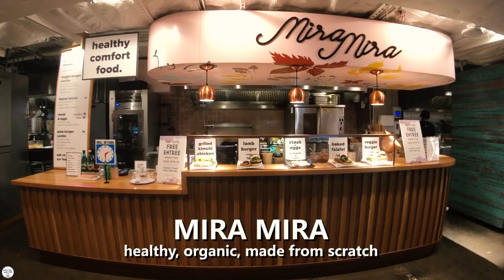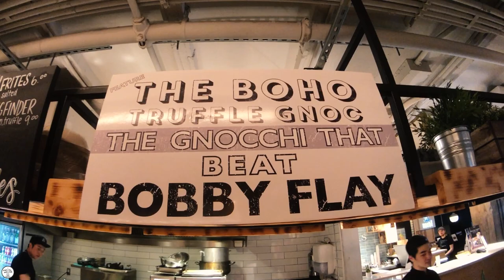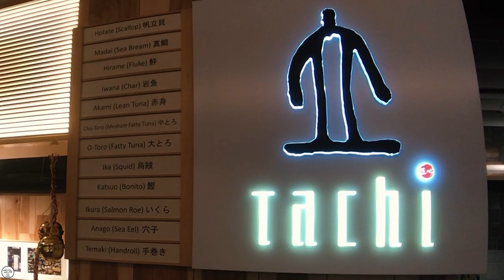Gourmet Cafeteria Beneath Toronto’s Google Office | Assembly Chef’s Hall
In this episode of Kan We Eat Yet, we explore Assembly Chef’s Hall located in the heart of the financial district, and also conveniently under Toronto's Google office! We were mesmerized by the Rainbow Latte at Bulldog Coffee, ate the world famous “Gnocci that beat Bobby Flay” at Resto Boemo, and tried stand up omakase for the first time at Tachi.

Price: $$

Are you a foodie in Toronto looking for the best restaurant to indulge at with your friends? Did you match with that perfect person on bumble and can’t decide where to take them? Are you sitting on the couch with your significant other and about to fight over where you two want to eat?

If you answered “yes” to any of those questions, welcome to Kan we eat yet, where your fellow foodies and hosts Eric and Victoria will be showcasing all the vast and unique, latest and greatest, finest and most outstanding restaurants Toronto has to offer.

Equipment
Case: Moment iPhone 8 Plus Photo Case
Microphone: Rode VideoMicro with Rode SC7 3.5mm TRS to TRRS Cable
Grip: Ulanzi ST-02S
Lens: Moment Superfish Lens
Tripod: JOBY GorillaPod 1K